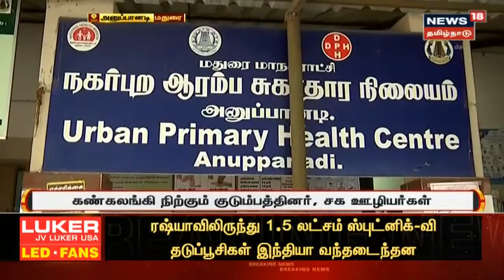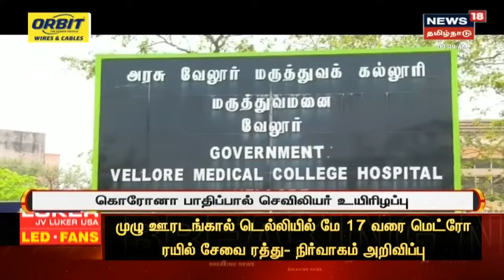Tamil News : செம்மஞ்சேரி சுகாதார நிலையத்தில் நிகழ்ந்த இரு உயிரிழப்புகள் சர்ச்சையை ஏற்படுத்தியுள்ளன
Tamil News : மாடியில் இருந்து தவறி விழுந்த இளைஞர் உயிரிழப்பு |  செம்மஞ்சேரி சுகாதார நிலையத்தில் நிகழ்ந்த இரு உயிரிழப்புகள் சர்ச்சையை ஏற்படுத்தியுள்ளன | ஆரம்ப சுகாதார நிலையத்தில் இறந்து கிடந்த மூதாட்டி | இது குறித்த கூடுதல் தகவல்களுடன் உங்கள் நியூஸ்18 தமிழ்நாடு